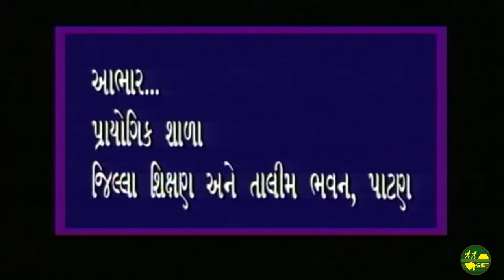બાળ અભિનય ગીત : આપો બે સુંદર પાંખ મને GIET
વ્હાલા મિત્રો, GIET વિદ્યાદર્શન આપની સમક્ષ બાળ અભિનય  ગીત શ્રેણી રજૂ કરતાં આનંદ અનુભવે છે, આશા રાખીએ છીએ કે આ બાળગીતો સાંસ્કૃતિક કાર્યક્રમમાં તથા વર્ગખંડમાં બાળ ઉપયોગી નીવડશે..